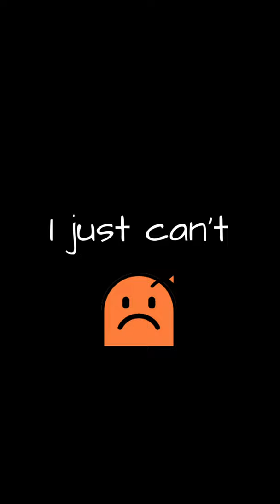I can't break the loop! 🙁 - FAR CRY 6 21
- Funny highlights and moments from my Far Cry 6 playthrough 🌴😂

Yara'll ready for papa Anton Castillo vs the Shakmonster? Because we're going tropical in this FAR CRY 6 gameplay walkthrough let's play on PC in 4K!

This is a full playthrough movie of the story Far Cry 6 on PC (like theradbrad, jacksepticeye, jorraptor or jackfrags do), not a trailer, review / before you buy / is it worth it (like ign does), news, no commentary series (like mkiceandfire does), played from beginning / intro to the final mission / ending in single player (there's also multiplayer / coop), including all cutscenes, funny moments, my tips and tricks, minimal free roam, no dlc, as many easter eggs as I can find, and of course my patented stealth gameplay with bad driving lol. It won't include all weapons or all amigos / animals, but I'll show you my best weapons and best amigo ..maybe even a macarena gun! I might go for all endings (there's really just a normal and a secret ending), do some cockfighting / chicken fight and hunting.

The game features excellent music / ost (Bella ciao.. Bella ciao..), a huge map, beautiful graphics with an hd texture pack, a variety of guns (including sniper and bow), a season pass, various vehicles (like tank, helicopter, wingsuit), lots of companions (chorizo, crocodile Guapo, Chicharrón, Boom Boom, Oluso, dog K-9000, Champagne), an excellent cast of characters (Dani Rojas, Diego Castillo who might be Vaas?, admiral Benitez, boomer, and of course the villain / final boss, el presidente Anton Castillo played by Giancarlo Esposito! with his bosses Mr. McKay, Maria Marquessa, Dr. Edgar Reyes and nephew General Jose Castillo.

It takes place on the fictional island of Yara, which looks like Havana, Cuba. It's released by ubisoft and available for download on ps5, download, ps4, xbox series x s, xbox one x s.